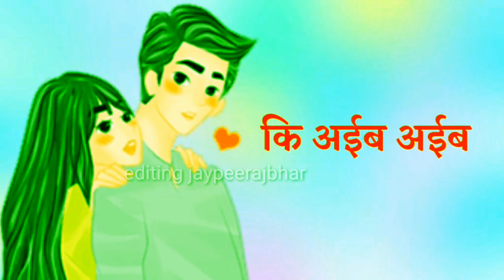All Bhojpuri ringtones नेवता majanuva hamar भोजपुरी रिंगटोंस allsab ringtone bhojpuri प्रमोद प्रेमी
ऑल भोजपुरी सॉन्ग ने बता दिया है कि भेजो भोजपुरी रिंगटोंस ऑल sab ringtone bhojpuri प्रमोद प्रेमीjp